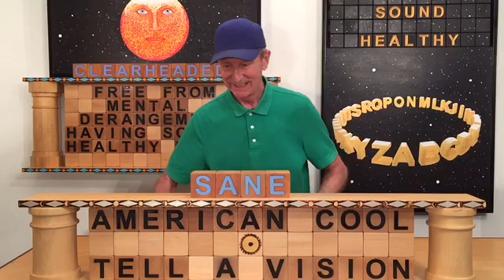Sane: Equilibrium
Word-of-the-Day with a Twist by Will Carpenter.